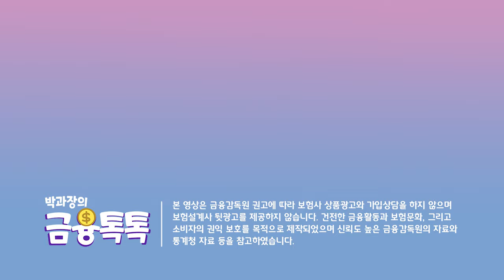국민내일배움카드 신청하고 500만원 이용하세요!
혹시 졸업예정자, 실업자, 근로자, 자영업자 분들 계신가요?
HRD 사이트에서 카드 발급받고 원하는 교육 들어보세요!
너무 좋은 제도이니 영상 끝까지 시청해주시고 꼭 이용하시길 바라봅니다!! ^^

00:00 - 인트로
00:54 - 오늘의 주제
01:21 - 국민내일배움카드란?
01:42 - 직업훈련의 이점
01:52 - 카드 발급 방법
02:23 - 카드 발급 후
02:54 - 지원 대상